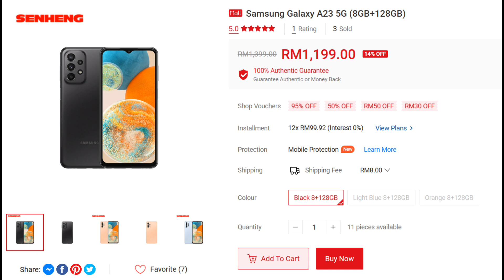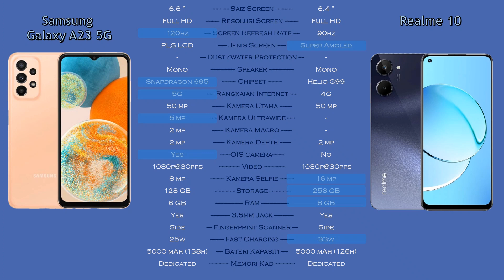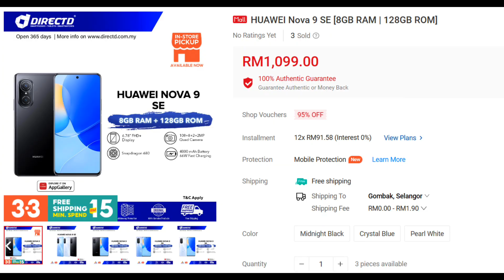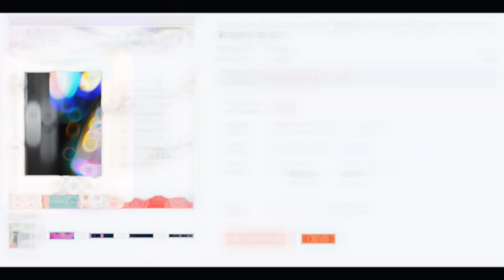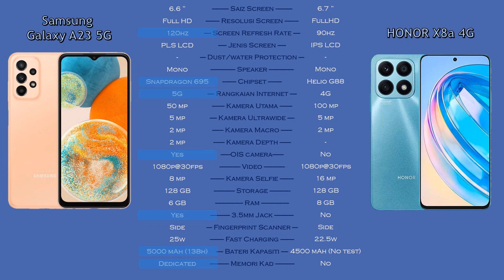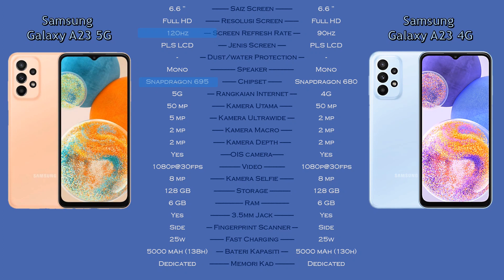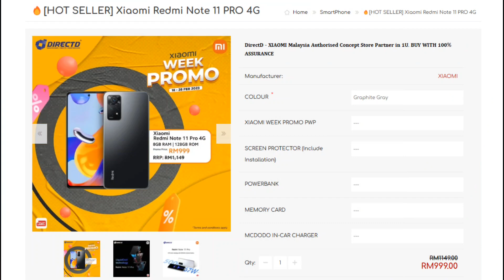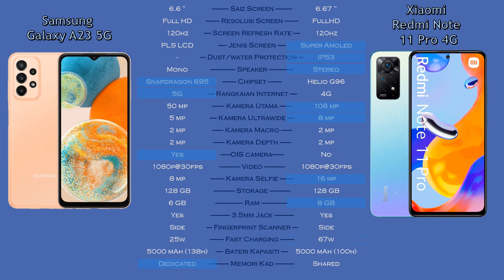Samsung Galaxy A23 vs Motorola, Honor, Realme, Huawei, Xiaomi, Vivo & Oppo bawah RM1200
Perbandingan / Comparison

Samsung Galaxy A23 5G vs Realme 9
Samsung Galaxy A23 5G vs Realme 10
Samsung Galaxy A23 5G vs Oppo A77s
Samsung Galaxy A23 5G vs Vivo Y35
Samsung Galaxy A23 5G vs Huawei Nova 9 SE
Samsung Galaxy A23 5G vs Motorola Moto G82
Samsung Galaxy A23 5G vs Honor X8a
Samsung Galaxy A23 5G vs Redmi Note 11s 5G
Samsung Galaxy A23 5G vs Poco M4 Pro 4G
Samsung Galaxy A23 5G vs Oppo A78 5G
Samsung Galaxy A23 5G vs Redmi Note 11s 4G
Samsung Galaxy A23 5G vs Redmi Note 11 Pro 4G